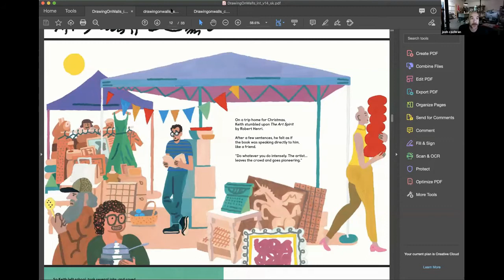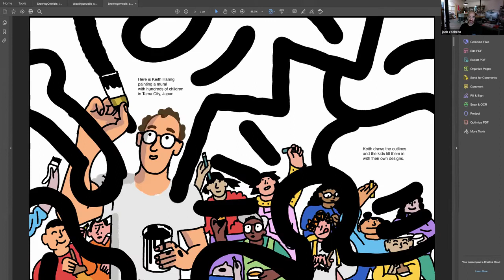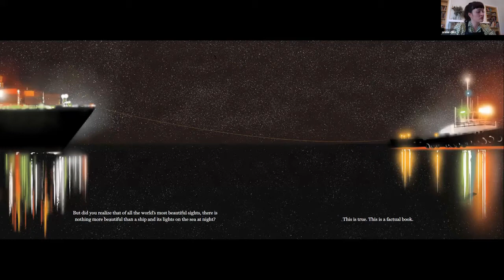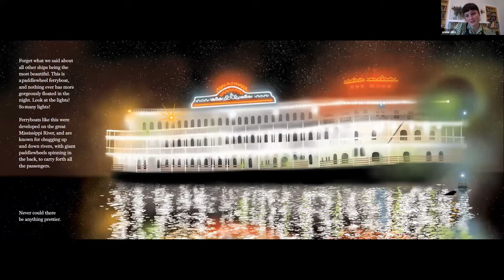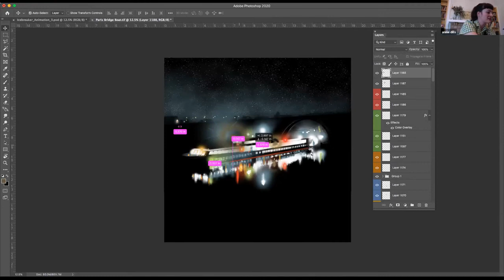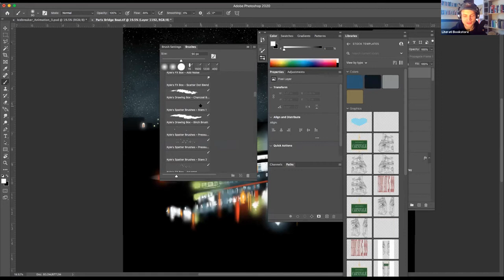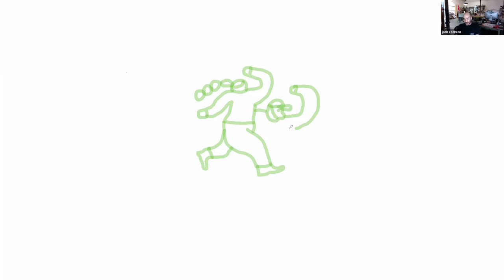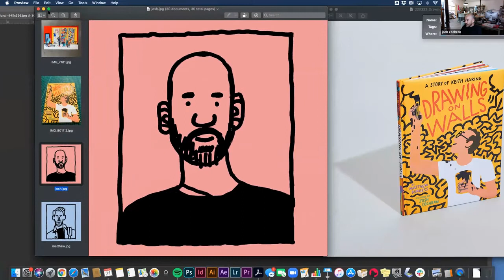At Home with Literati: Annie Dills & Josh Cochran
Illustrators Annie Dills & Josh Cochran read selections from, and discuss the process behind, their projects The Lights and Types of Ships at Night and Drawing on Walls: A Story of Keith Haring. Recorded 11/21/2020.